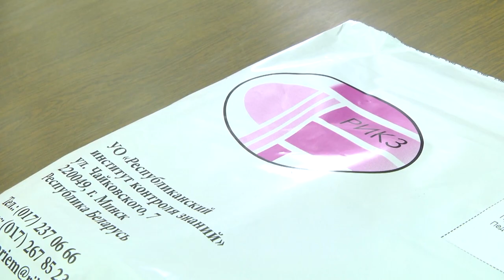2022-06-14 г. Брест. Старт централизованного тестирования. Новости на Буг-ТВ.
Сегодня в Беларуси стартовало централизованное тестирование. В Брестской области зарегистрировались для прохождения ЦТ почти 38 тысяч молодых людей, что превышает показатели прошлого года на 4 процента. Уже традиционно первый предмет, который сдают абитуриенты - белорусский язык.А накануне в Комитете государственного контроля Брестской области состоялось заседание областной комиссии по контролю за ходом подготовки и проведения вступительных испытаний в учреждениях высшего и среднего специального образования. О нюансах вступительной кампании образца 2022 года расскажет Александр Богданович.